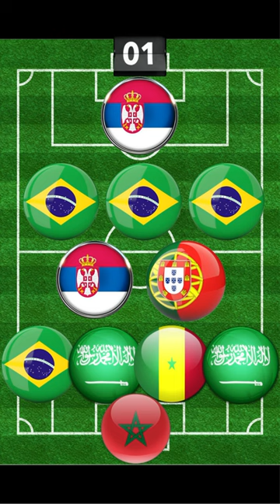Guess the football club by players nationality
Ronaldo VS 2️⃣0️⃣0️⃣ Legends 💥 ULTRA BOSS Final 💪🔥
Brazil 🆚 Belgium 🆚 Argentina 🆚 England 🔥 Ultimate Trio Comparison
Ronaldo Neymar VS 7 Legend Messi Pele Maradona Cruyff Ziedan Ronaldo Nazario R9
Argentina TRİO 🆚 Portugal TRİO 🆚 France TRİO 🔥🤯 (Messi,Di Maria,Ronald,Neymar,viniciuse,Mbappe)
Emiliano Martinez VS 💯 GoalKeepers 💥 ULTRA BOSS Final 💪🔥
Ronaldo Figo Messi Maradona VS Pele Neymar Mbappe Benzema
Mbappe Neymar VS Ronaldo Messi Maradona Pele Vinicius Ronaldinho Haaland Nazario R9
Pele Messi Cruyff Neymar Ronaldinho Lewandowski VS Maradona Ronaldo Mbappe Benzema Nazario R9 Ibrahi
Ronaldo Messi VS Maradona Pele Neymar Mbappe Haaland Cruyff Ronaldo Nazario Ronaldinho Vinicius
Ronaldo Messi Neymar VS Mbappe Haaland Vinícius Júnior
Mbappe 🆚 2023 Portugal 🔥💪😲 (1vs14)
Diego Maradona 🆚 90 LEGENDS 🤯🔥 (Messi,Ronaldo,Pele,Zidane,Cruyff,Ronaldinho...)
Ballondor 🆚 UCL Winners 🔥🤯
2012 Legends 🆚 2022 Legends 🤯🔥
1980 Legends 🆚 2015 Legends💪•8 Minutes•🔥
Number 7's 🆚 Number 11's🔥💪(Ronaldo-Suarez-Mbappe-Salah) •8 Minutes•
World Cup Winners 🆚 Champions league Winners 🔥💪😲 (14vs14)
ADDIDAS FC 🆚 NIKE FC (2022) 🔥💪😲 (Ultimate Comparison 14vs14)
2009 Legends VS 2023 Legends
Pele & Neymar 🆚 Messi & Maradona 🆚 Ronaldo & Eusebio 🆚 Mbappe & Zidane 🔥😲💪 (4vs4)
Mateo & Messi vs Delfina & Luis Suarez vs Cristiano Ronaldo & Ronaldo Jr vsEthan & Kylian Mbappe
Ronaldo Al Nassr and MESSİ vs 60 PLAYERS | Mbappe,Haaland, Neymar, Suarez, Zidane,Ronaldinho
Mbappe 🆚 50 LEGENDS (Messi,Ronaldo,Maradona,Ronaldinho,Pele,Cruyyf,Haaland- vs.)🔥💪
NEW LEGENDS 🔥🆚OLD LEGENDS 🔥(Messi,Ronaldo,Neymar,Mbappe,Maradona,Pele,Ronaldinho,Ronaldo Nazario)
Brazil 🆚 Morocco 🆚 Portugal 🆚 France 🔥 Trio Comparison 🔥
PORTUGAL & MOROCCO VS ARGENTİNA & BRAZİL 🔥 (Ronaldo, Messi, Neymar, Ziyech, Vinicius, Hakimi)
Neymar VS 2️⃣0️⃣0️⃣ Legends 💥 Ultra BOSS Final 🔥
NEYMAR JR. 🆚 160 PLAYER / Messi - Pele - Mbappe - Maradona - Ronaldo
4 VS 4 Old Legends VS New Legends (Pele,Maradona,Ronaldinho,Ronaldo vs Ronaldo,Messi,Neymar,Mbappe)
Maradona Pele VS Ronaldo Messi Neymar Cruyff Mbappe Haaland Ronaldinho Old Legend VS All Legends
Argentina 🆚 Brazil 🆚 France 🆚 Portugal 🔥 Legend Trio Comparison
Barcelona VS Real Madrid VS PSG VS Liverpool 💥 ULTRA VS 🔥💪
Barcelona LEGENDS 🆚 RMA LEGENDS 🤯🔥
2023 Messi 🆚 2023 Mbappe 🔥💪(Who Win the Ballon do'r)
ARGENTINA 🆚 MORROCO 🆚 NETHERLANDS 🆚 CROATIA / Messi- Hakimi-Depay-Modric
Pele vs Football Legends (Pele vs Football)
Ronaldo Jr, Thiago Messi, Delfina Suarez 🆚 Ronaldo, Messi, Suarez 😮🔥 (3vs3)

highlights football
highlights football match
highlights football
Manchester City VS Liverool
Best Premier League Goals
Messi VS Ronaldo
Neymar Skills
Ronaldinho Skills
The football player
Who is the GOAT of football ?
The best footbal team in the world